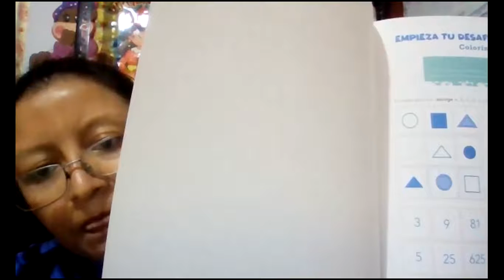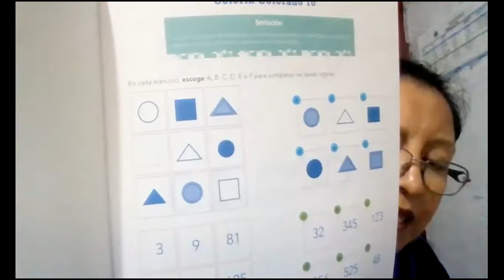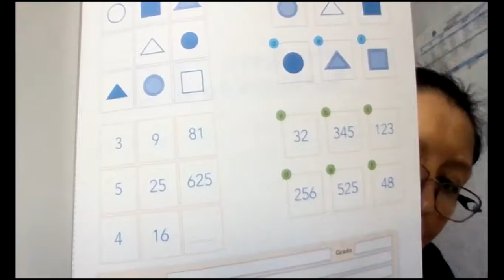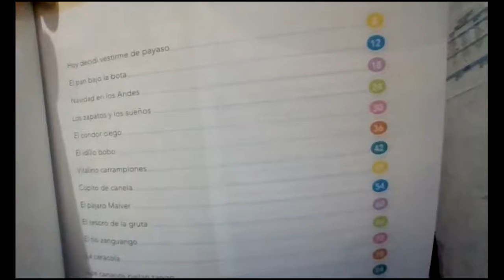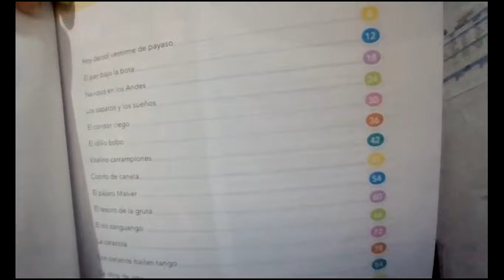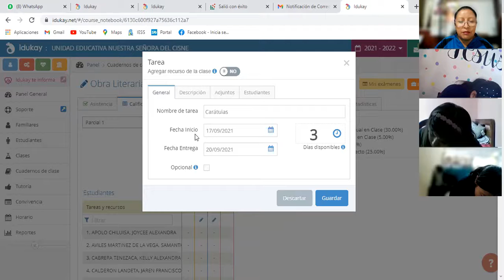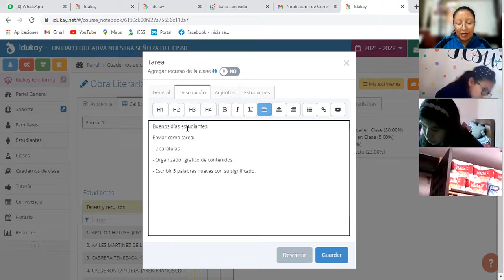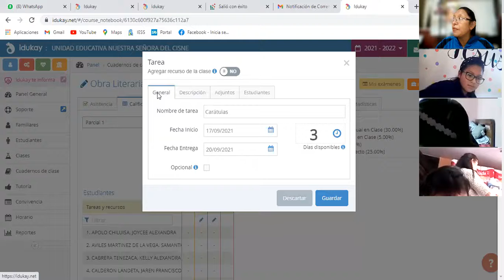10EGB B OBRA LITERARIA KATHY 17SEP2021